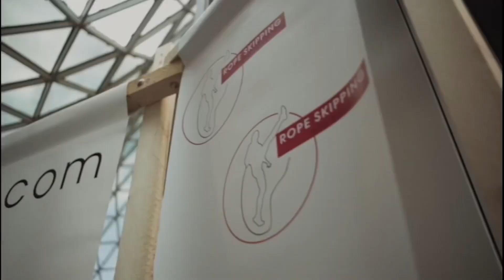TRICKy TUESDAY Part 81 - Learn jump rope turn - jump rope leg swing in 1 minute + SLO motion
Learn how to jump rope cross backwars Worh a swing Abf turn In this special jump rope TRICKy Tuesday 🤗

Tag me In your Instagram stories @mira_wate and don’t fitget the trickytuesday